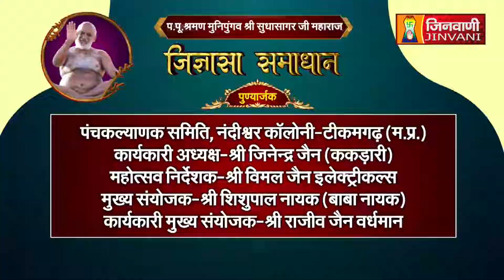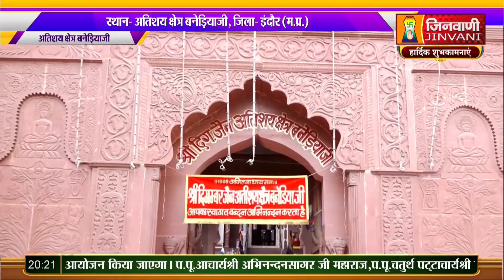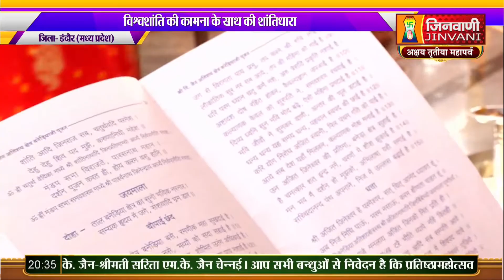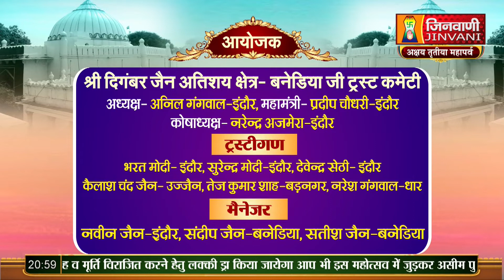PKG तेरहद्वीप महामण्डल विधान महामहोत्सव अतिशय क्षेत्र बनेड़ियाजी, जिला- इंदौर (म.प्र.) A08428